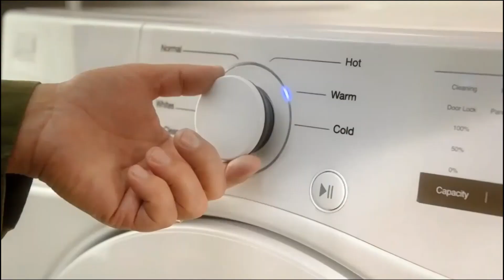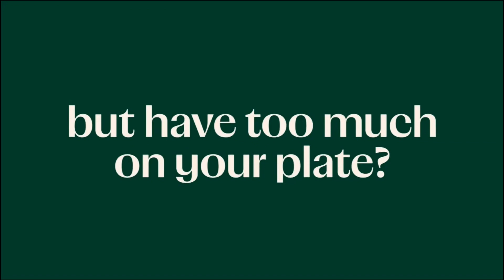2023 Commercials Vol. 131 (Nickelodeon - May 6)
0:02 Erin & Aaron - Thursdays commercial

1:07 Teenage Mutant Ninja Turtles: Splintered Fate - Apple Arcade commercial

1:22 Nintendo Switch - Link Stuff commercial

1:52 Tide - Mythbusters commercial

2:07 Progressive - We Live commercial

2:37 LEGO 2K Drive - Multiple Consoles commercial

3:07 Instacart - Free Delivers on First 3 Orders commercial

3:22 Nintendo Switch - Bowser Stuff commercial

3:52 The Patrick Star Show - Nickelodeon on Demand \ DVR commercial